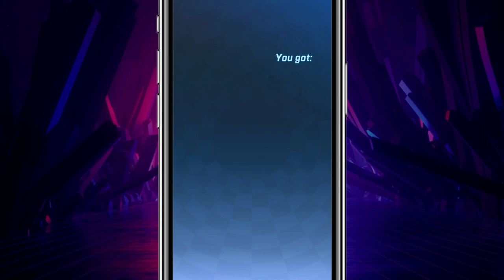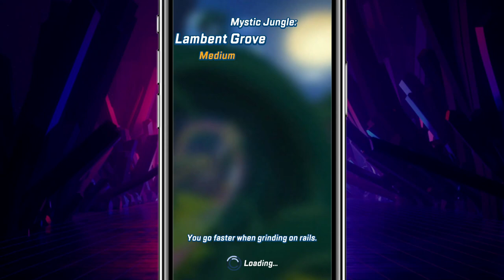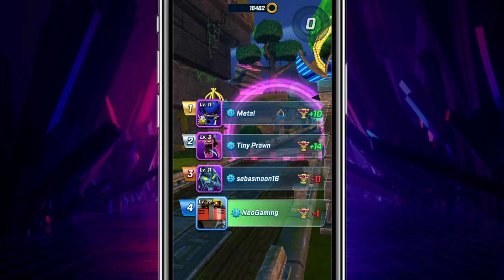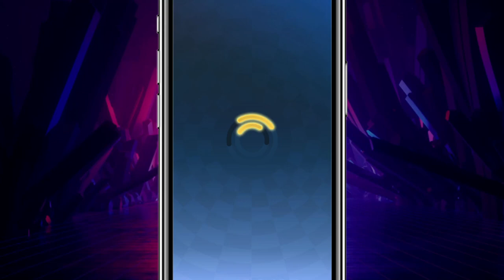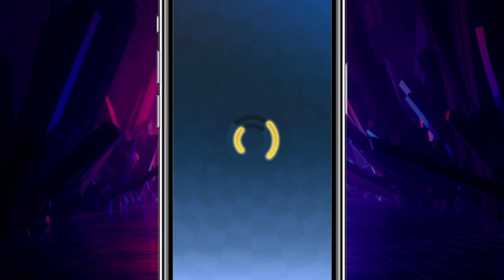Sonic Forces: Gameplay Walkthrough Part 196 - Storm Upgraded Caracter! (iOS, Android)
📋 DESCRIPTION:
SEGA
    * 147 in Action
    * 4.6, 36.9K Ratings